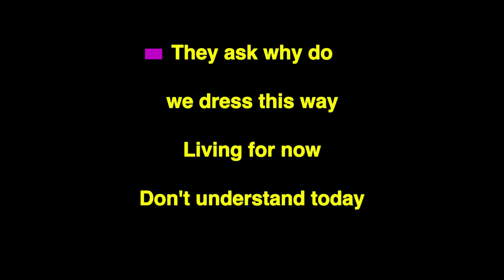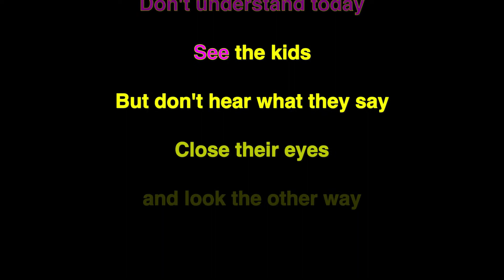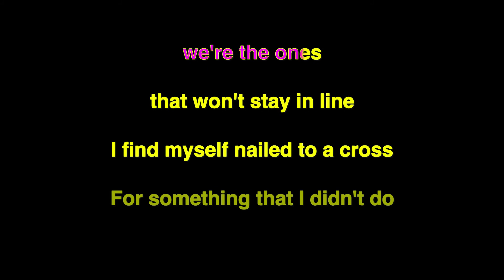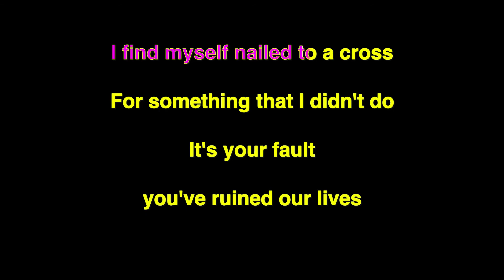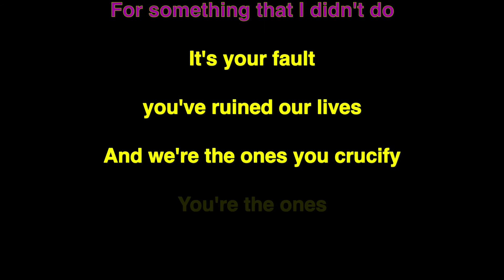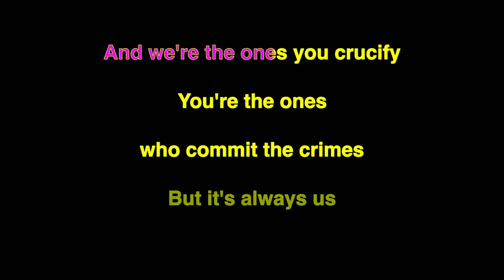IRON CROSS - CRUCIFIED FOR YOUR SINS (KARAOKE VERSION) PUNK MEDIA KARAOKE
IRON CROSS - CRUCIFIED FOR YOUR SINS (KARAOKE VERSION) PUNK MEDIA KARAOKE INSTRUMENTAL

Iron Cross is a punk rock band originally from Washington D.C., United States. They play a rough form of street punk and are one of the first bands in the US to adopt the skinhead look and the Oi! musical style.

Sing along to our custom punk rock karaoke. You want to show off your skills screaming over an instrumental? You're looking for other performances to encourage you? You're in the right place.If you have any requests, please feel free to do it in the discussion section. I will prioritize requests based on donations and concurring subscriptions, all starting as low as a one dollar (If you want to buy me a beer, do 5$). Remember to add a note to the paypal sub with your youtube name. If you want the videos at 1920HD, buy me a beer, and I will give you access to whatever you want in the channel.